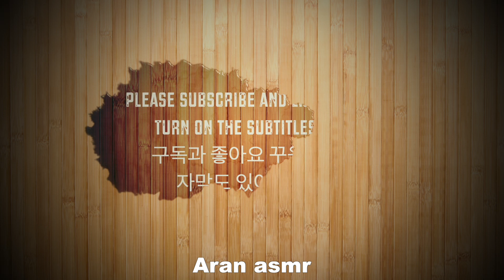ASMR CHOCOLATE DESSERT, ICE CREAM ,CAKE, 초코먹방 EATING SOUNDS MUKBANG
ASMR CHOCOLATE DESSERT, ICE CREAM ,CAKE,  초코초코한 초코먹방 EATING SOUNDS MUKBANG

Long time no see, everyone~~
How have you been? I'm sorry that I couldn't upload it often because of personal reasons.
I filmed this video last winter!
I posted it late, but
여러분 오랜만입니다~~
잘 지내셨나요.. 개인사정으로 자주 올리지 못한 점 죄송합니다 ㅠㅠ
이 영상은 지난 겨울에 찍어 놓았습니다!